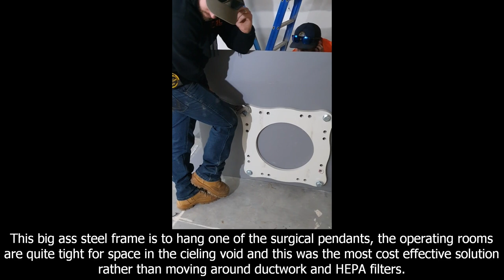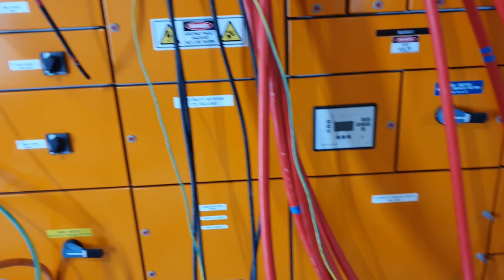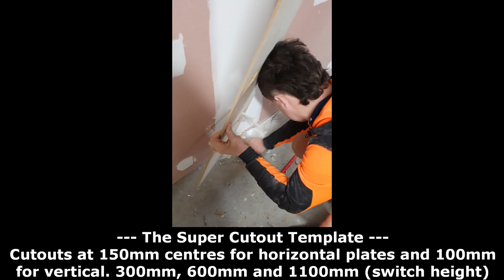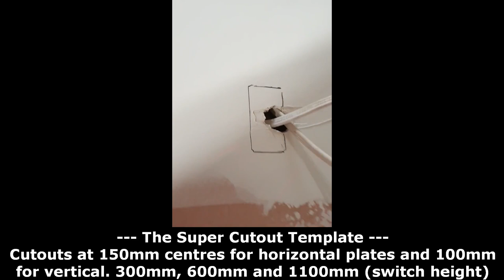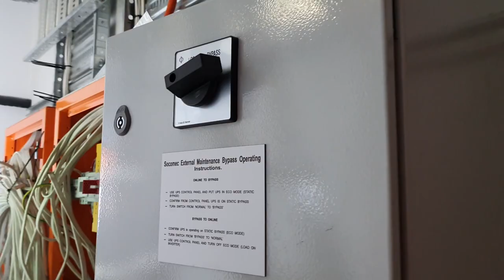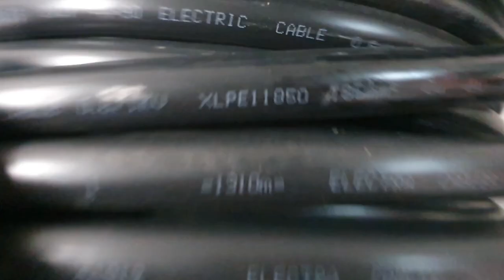CSH Vlog 10 - Crane work, Getting consumer mains in and Installing custom unistrut and Switchboards